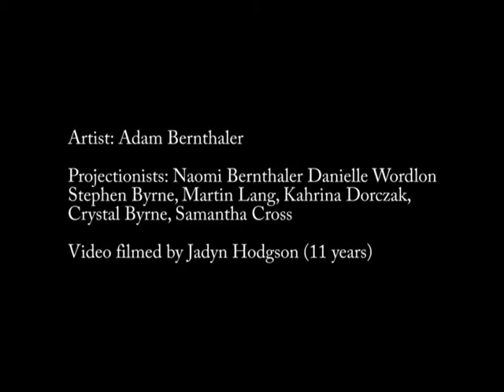ESTABLISHED 1860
This is an installation of light performed in Murrumburrah 19th April 2013 to celebrate the opening of the Gold Trail weekend in Harden. The installation was produced using overhead projectors, oil, water, sodium bicarbonate, vinegar and food colouring.

Artist - Adam Bernthaler

Projectionists - Naomi Bernthaler, Stephen Byrne, Crystal Byrne, Martin Lang, Kahrina Dorczak, Samantha Cross and Danielle Worldon

Video - Jadyn Hodgson 11 y/o